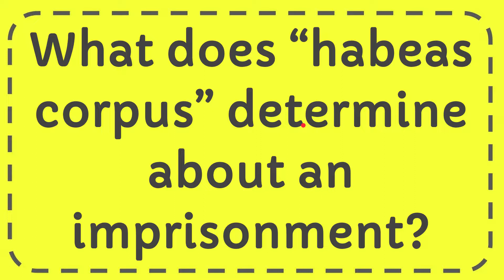What does “habeas corpus” determine about an imprisonment?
What does “habeas corpus” determine about an imprisonment? NEW VIDEO#